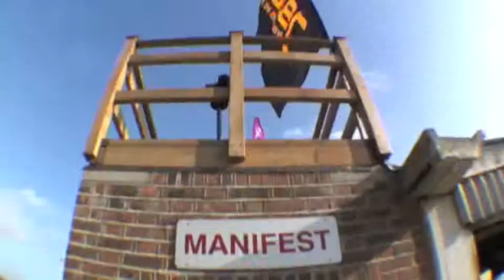Hannah Palmer Tandem Skydive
Hannahs Tandem Skydive Filmed by Eric Shapland At Skydive Headcorn 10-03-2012